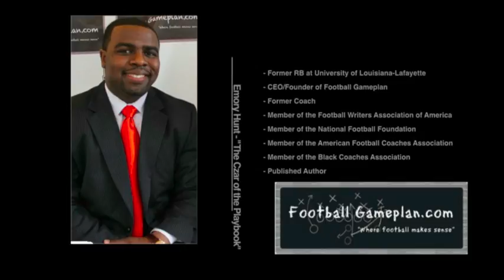Football Gameplan's 2012 Arena Football Preview - Iowa vs Chicago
2012 Arena Football League Preview - Iowa Barnstormers vs Chicago Rush - Presented by ArenaFan.com